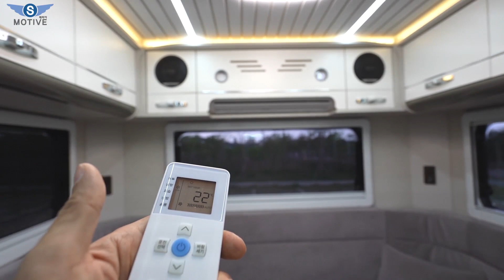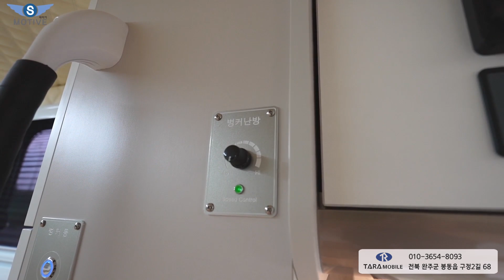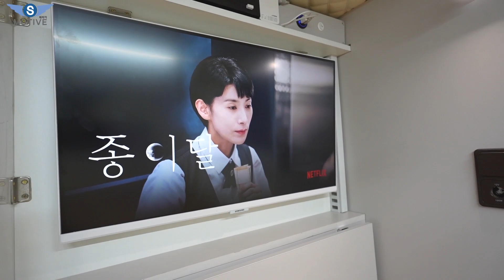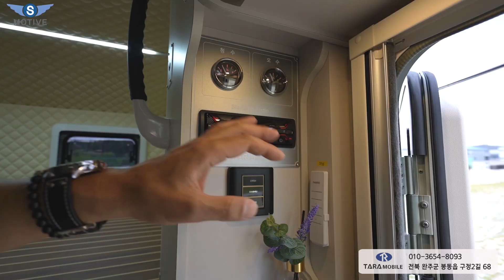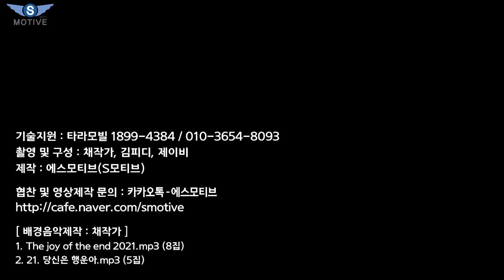가격과 옵션 미쳤다!! 숙박 업체도 긴장할 만한 핵폭탄급 차량!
오늘은 타라 모빌에서 판매하고 있는 렉스턴 칸 기반  신형 타라칸 캠핑카 재조명 영상을 올려보았습니다.
감사합니다.

In this video I show you some of the cool or little known features of the 'Taramobile Tarakan motor home'.

⚠️ 본 영상은 모든 촬영 및 항공(드론)촬영은 관할 구청에 허가로 촬영 되었습니다.